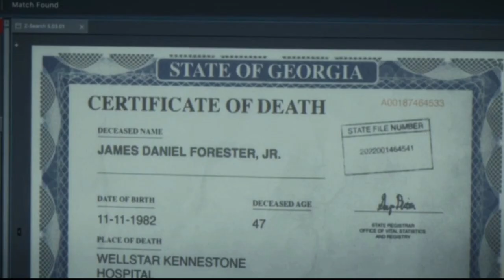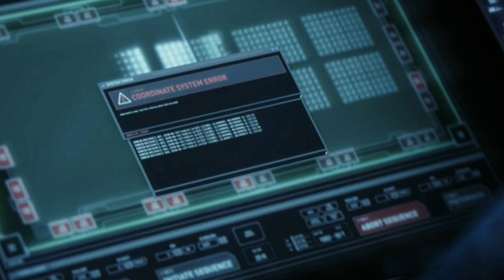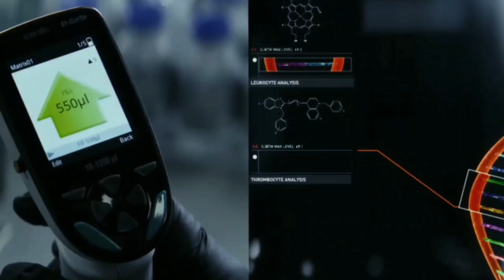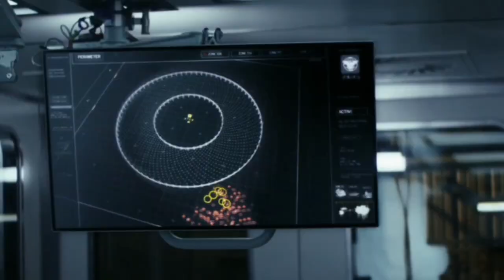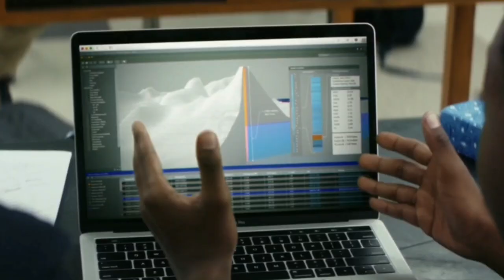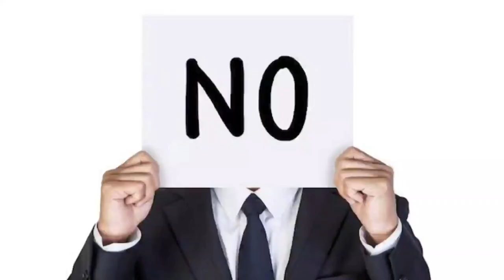Told He Will Die Soon, Soldier Is Forced Into A Desolate World To Sacrifice His Life In A Losing War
under section 107 of the copyright act 1976 allowance is made for 'fair use' the purpose such as the citizen comments news reporting, teaching, scholarship and is research. fair use is a use permitted by copyright status that might otherwise be in fearing. non profit educational or personal use tips the balance in favour of fair use."

The Tomorrow war (2021) Thriller movie explained in Hindi Urdu. The American body horror films. The plot is about a time when some soldiers from the future time come in the present urgently tell that the human space is going to end after 30 years. it is told that a dangerous monster space attack them. due to which humans of all countries are badly whipped out the only hope of the survival is if some civilians and soldiers of the current Era transported to the futures.